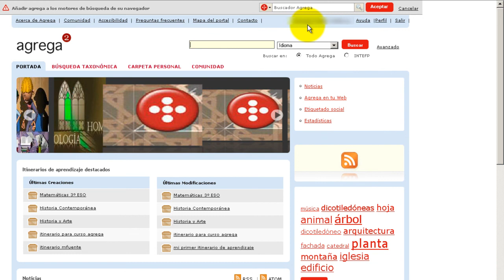Agrega. El entorno de la plataforma